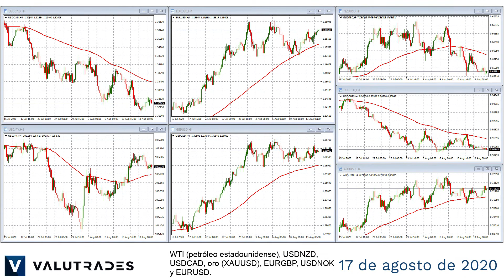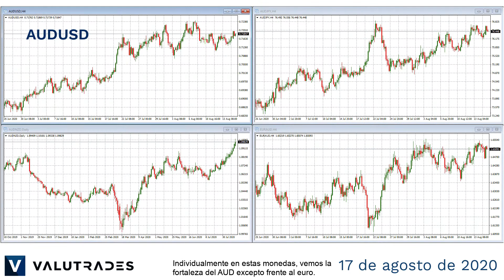OPEP esta semana GBP Consolidado pero atento a las noticias del Brexit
Bienvenido a Market Blast Fundamentals de esta semana, donde veremos WTI (petróleo estadounidense), NZDUSD, USDCAD, oro (XAUUSD), EURGBP, USDNOK y EURUSD.

Todavía vemos una debilidad general del USD, pero esto puede cambiar con algunas buenas noticias del frente del coronavirus, las actas del FOMC el miércoles y una decisión del Congreso de los EE. UU. sobre el próximo paquete de estímulo donde las conversaciones parecen haberse estancado.

Cualquier noticia negativa, por supuesto, afectará el precio del oro, donde los inversores están interesados en "comprar la caída".

Si miramos el gráfico diario en USDNOK, vemos que la Krona ha regresado a los niveles anteriores al COVID, pero esté atentos el jueves a la decisión de la tasa de interés noruega donde esperamos volatilidad.

Vemos las cifras de ventas minoristas de Australia, el Reino Unido, Canadá y Nueva Zelanda esta semana y todas estas nos darán una buena idea si los consumidores pueden gastar y regenerar sus economías durante la pandemia de Coronavirus.

Individualmente en estas monedas, vemos la fortaleza del AUD excepto frente al euro.

La GBP se está consolidando, pero esté atento a las noticias sobre el Brexit esta semana mientras continúan las conversaciones.

El CAD se está fortaleciendo, principalmente debido al lento aumento de la demanda de petróleo crudo.

Y todavía vemos una debilidad general en el NZD.

La OPEP se reunirá esta semana, así que esté atento al Brent Crude y WTI, tanto futuros como efectivo, ya que cualquier acuerdo para reducir la producción, o buenas noticias sobre el Coronavirus, pueden impulsar los precios al alza.

Eso es todo por ahora. Feliz trading con Valutrades y nos vemos mañana.

Los CFD y FX son productos apalancados y su capital puede estar en riesgo.